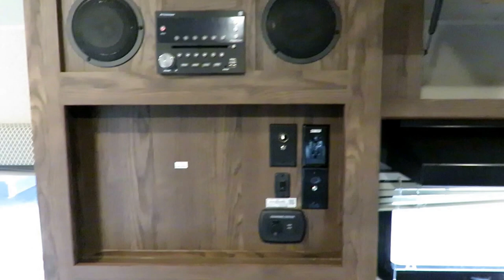(Sold) HaylettRV - 2018 Rockwood 19FBS Geo Pro Solar Equipped Ultralite Mini Travel Trailer